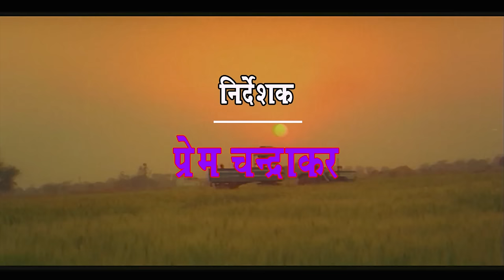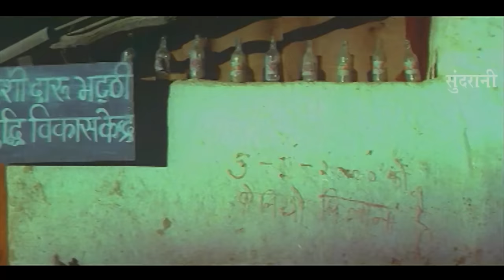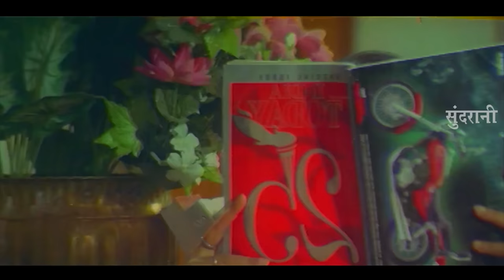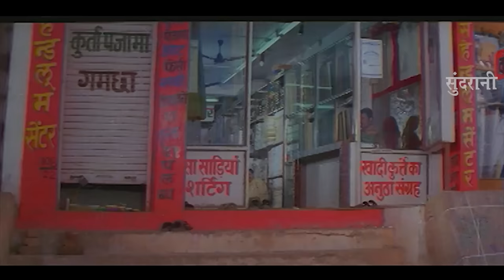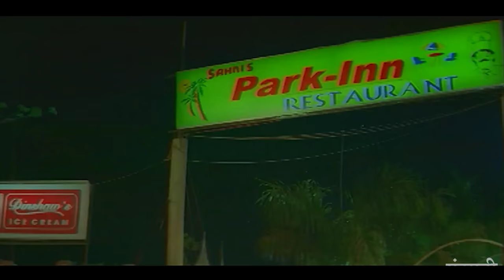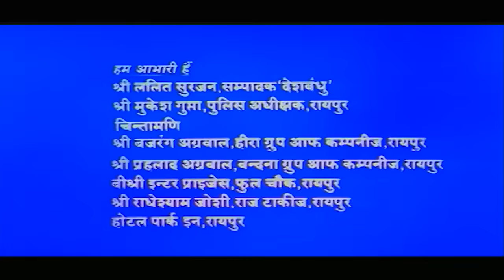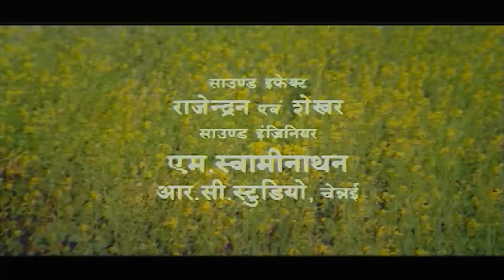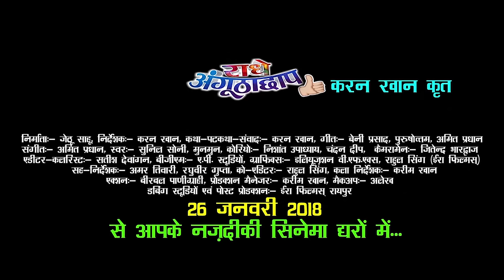Maya Dede Maya Lele - मया देदे मया लेले | CG Film - Full Movie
Enjoy this wonderful Chhattisgarhi Movie - Maya Dede Maya Lele.

Movie : Maya Dede Maya Lele

Starcast: Anuj Sharma, jyoti mishra, Vibha Sahu

Etx. Male Artist: Ashru Mohanty, Bhupendra Sahu, Yogesh Nayyar, Shivkumar Dipak, Kamalnarayan Sinha, Rajesh, Mithlesh Sahu, Vijay Chandrakar, Kunvar Nishad, Manoj Joshi, Rajesh Awasthi
Etx. Female Artist: Sharda Chandrakar, Bhagvati Chandrakar, Vijayshri, Surbhi, Indu Tiwari, Sunita, Geetanjali Yadav, Mamta Chandrakar, Purvi Chandrakar, Disha, Nidhi, Rajkumari
Music Director: Dushyant Harmukh
Lyrics: Prem Chandrakar, Bhupendra Sahu
Dialogues & Writer: Bhupendra Sahu
Producer: Ajeet Jain
Presents By: Chhattisgarh Picture
Director: Prem Chandrakar
Music Label: KK Gold
Production: Chhattisgarh Picture
Cameraman: Dilip Ray
Sound Recordist: Kaku Bhai
Editor: Manoj
Choreographer: Murli Babu
Movie Copyright: Sundrani Video World Raipur Chhattisgarh
Singer Male: Sonu Nigam, Bhupendra Sahu, Mithlesh Sahu,Anuj Sharma
Singer Female: Mamta Chandrakar, Purvi, Chandrakar, Mamta Sahu

Songs:
                 1. Turi Nikle He Aaj Savar Ke Re
                 2. Tor Maya Ke Boli Khatir
                 3. Aa Jabe Aa Jabe
                 4. Mate Gehe Bagiya Ma Phool
                 5. Tor Mann Kaise Lage Raja
                 6. Main Hogenv Deewani Re
                 7. Antakshari

Language: Chhattisgarhi
Genre : Regional